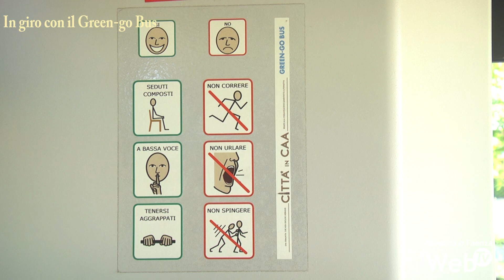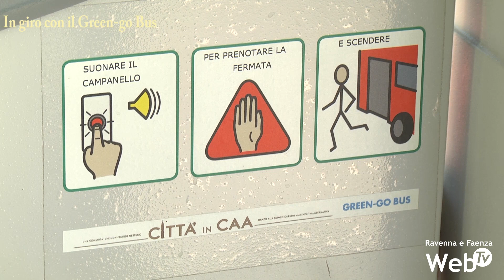I servizi del Green-Go Bus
Siamo stati in giro sul Green-Go Bus di Faenza per conoscere meglio i servizi di questo mezzo di trasporto gratuito messo a disposizione dei cittadini.